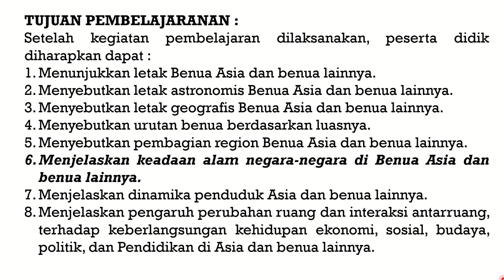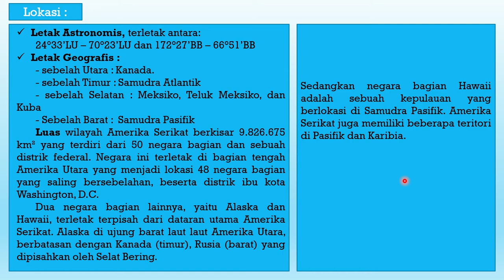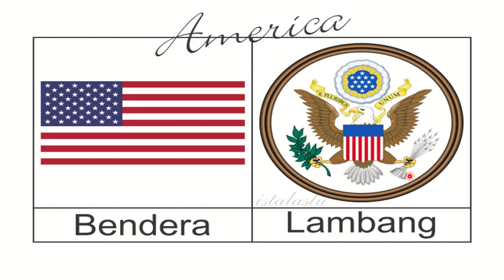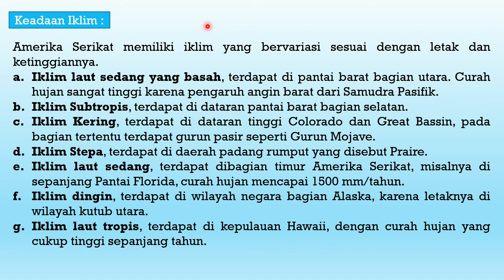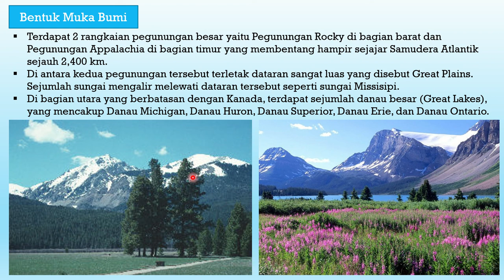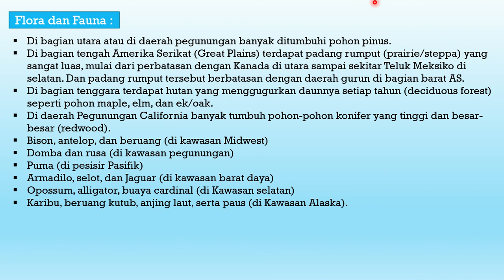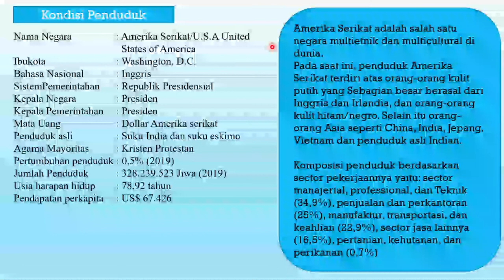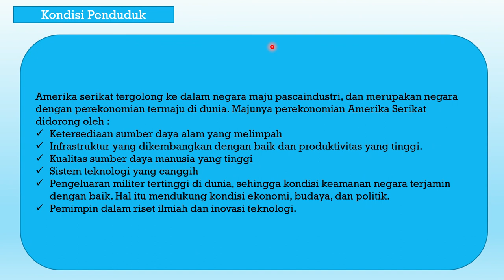BAB-1 INTERAKSI ANTARRUANG NEGARA-NEGARA ASIA DAN BENUA LAINNYA